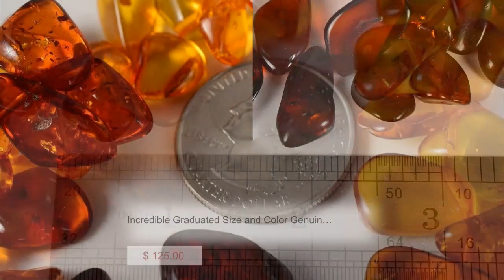Incredible Graduated Size and Color Genuine Amber Necklace 17"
We invite you to purchase at this

Please also explore our other handmade goods on Amazon at this

Please explore our Flagship eBay Store for baubles and jewels

100% of the proceeds benefit the Dreams to Reality Foundation®, a 501(c)(3) organization founded in 1993. Proceeds for this program provide jobs, food, and essentials for very low-income and homeless persons. We earned a GuideStar seal of transparency.